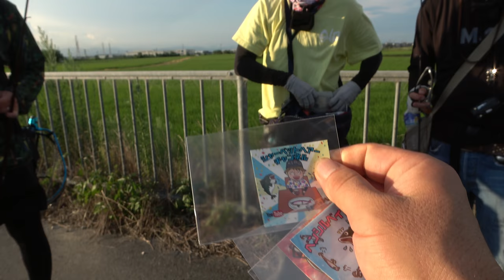東海地方で有名なバス釣りユーチューバーの方との出会い！！